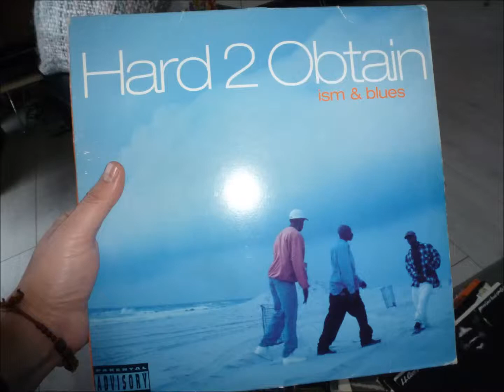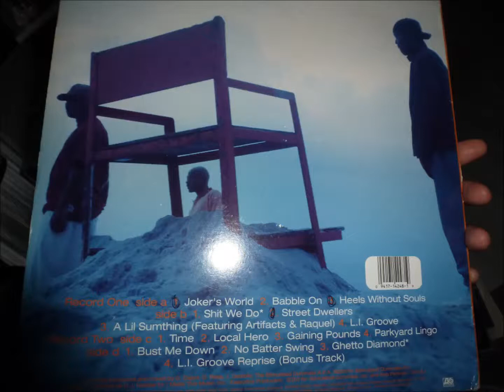hard to obtain - bust me down - 94'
from da wonderful 'ism and blues' album